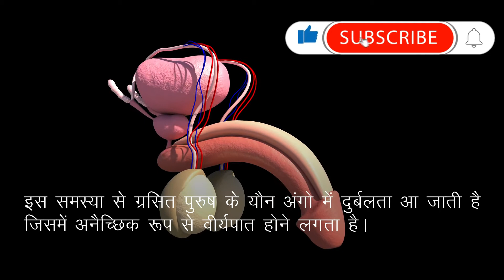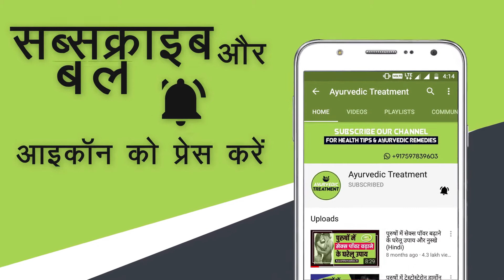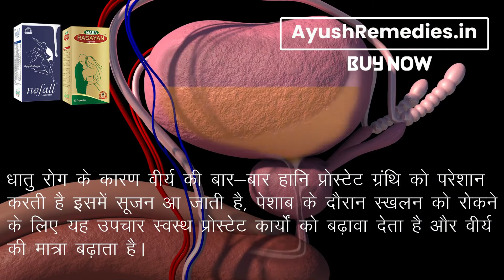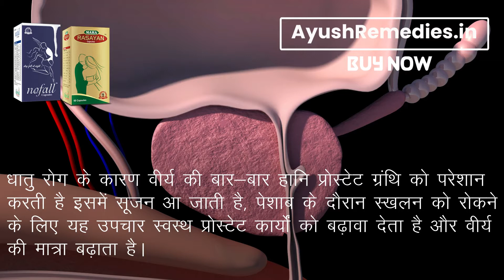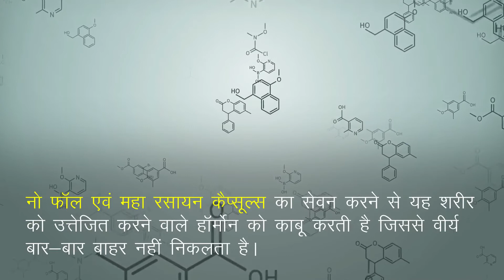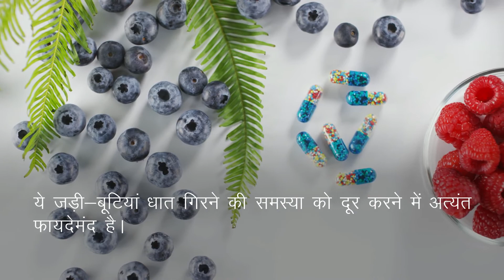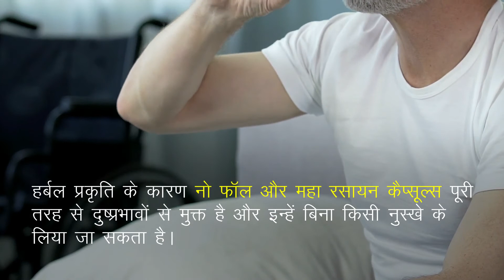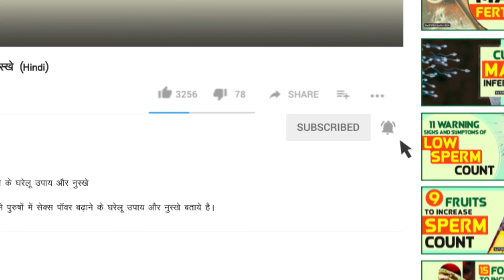धात गिरने से नुकसान और इलाज (आयुर्वेदिक दवा) समस्या को जड़ से खत्म करें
इस वीडियो में हमने धातु गिरने को रोकने के लिए असरदारक आयुर्वेदिक इलाज के बारे में बताया है। नो फॉल एवं महा रसायन कैप्सूल्स (No Fall and Maha Rasayan capsules) आयुर्वेदिक जड़ी-बुटियों से निर्मित अत्यंत प्रभावशाली उपचार है।

नो फॉल एवं महा रसायन कैप्सूल्स (No Fall and Maha Rasayan capsules) के बारे में अधिक जानकारी के लिए यहाँ जाएँ

दोस्तों, इस वीडियो में हमने धात गिरने की समस्या को जड़ से खत्म करने के लिए आयुर्वेदिक दवा के बारे में बताया है।

TIMESTAMPS

00:00 धात गिरने से नुकसान और इलाज (आयुर्वेदिक दवा) समस्या को जड़ से खत्म करें
01:28 धात गिरने की समस्या को रोकने का इलाज
03:40 धात गिरने की समस्या को जड़ से खत्म करने के उपाय
07:02 नो फॉल एवं महा रसायन कैप्सूल्स (No Fall and Maha Rasayan capsules)

अन्य वीडियो -

इस वीडियो में हमने यह समझाने की कोशिश की है कि धात रोकने के उपाय, धातु रोग की आयुर्वेदिक दवा।

This video explains dhat syndrome treatment in Ayurveda. You will learn stop semen leakage, dhatu rog kya hai, dhat girne ka ilaj.